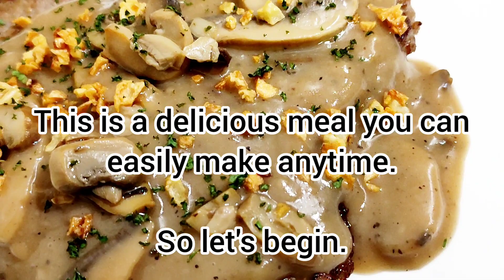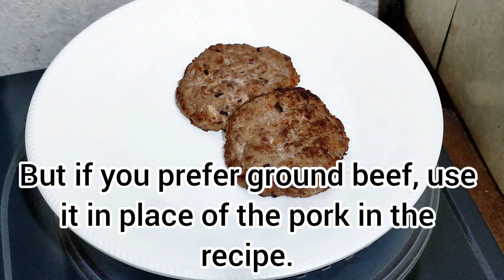Burger Steak with Garlic Mushroom Gravy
Burger Steak is a dish popularized by a fast food here in the Philippines. Ask anybody where to get burger steak and they will point you to this place with a happy bee. So of course, my burger steak is a copycat version.

I used ground pork instead of ground beef as it is more affordable. I also added some chopped mushrooms in the patty to boost the mushroom flavor and add some umami. If you have your own recipe for burger patties you can use that, but I encourage you to try my Garlic Mushroom Gravy. This stuff is dope! It is perfect for fried chicken, fried porkchops, burger steak, dip for fries, to pour on top of mashed potatoes, and many more. So I hope you try out my recipe. If you have any questions, just leave it in the comments section below.

Track: Elevate, Happiness